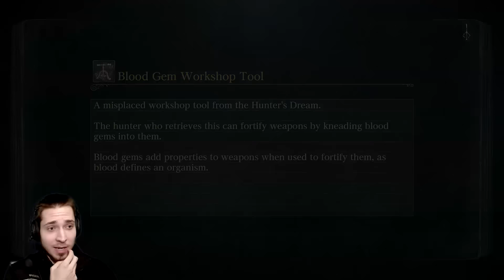Bloodborne #7 (HUN): A katedrális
Sziasztok!
Bár már egy napja játszok vele, még mindig alig hiszem el, hogy megvan a Bloodborne.A Dark Souls után kicsit más a világa, környezete, de nagyon bejött már az első másodpercben.Itt is számítsatok sok halálra (meg minél kevesebb rage-re), és megpróbálom minél jobban bemutatni a játékot, annak ellenére, hogy most játszok vele először.
Remélem, ezt a végigjátszást is sokan fogjátok nézni.
Véreztessünk ki mindenkit, csapassuk :D